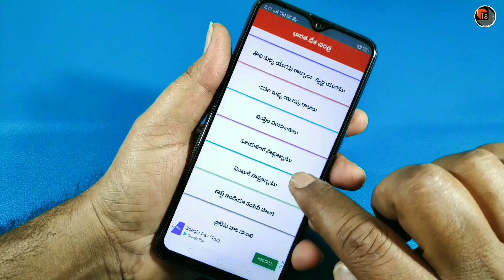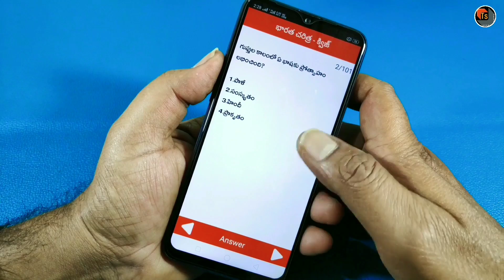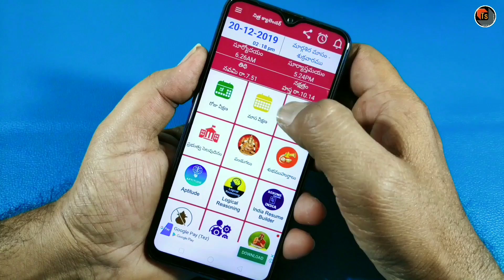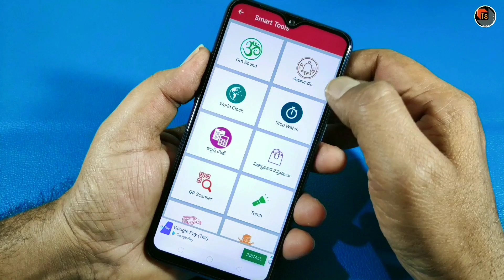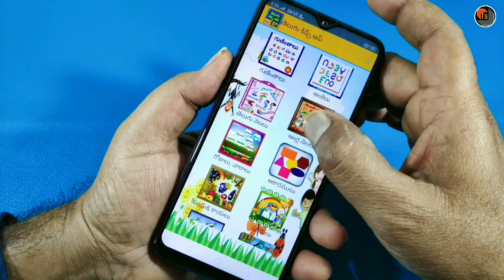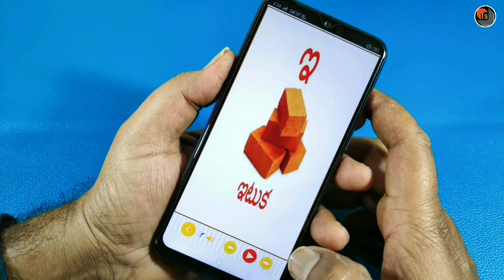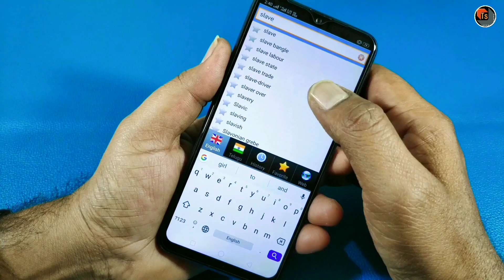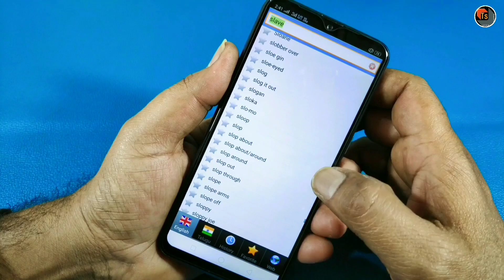Top 5 Best Telugu Apps For Telugu Users | Amazing Telugu Learning Apps For Students | Tech Siva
Top 5 Best Telugu Apps For Telugu Users. Today, I present to you the best Telugu applications in 2019 for Telugu learning students.